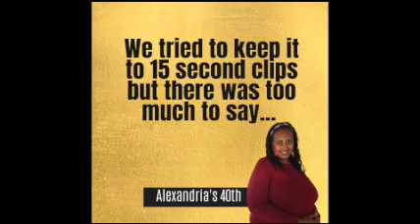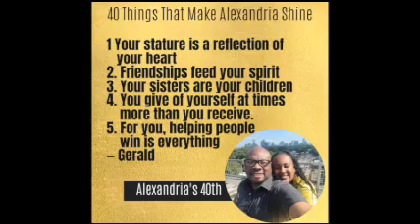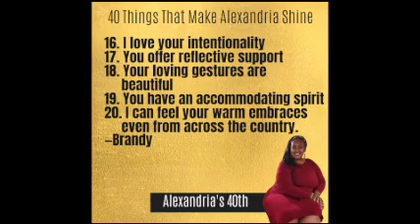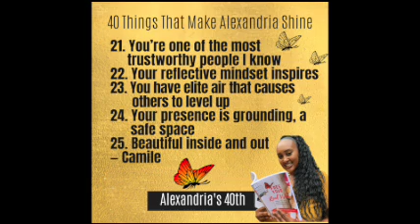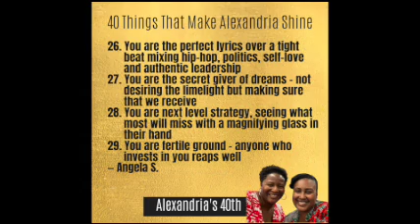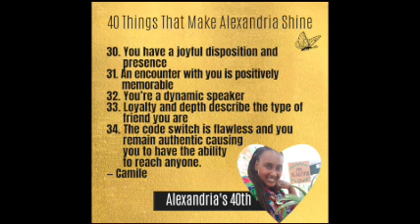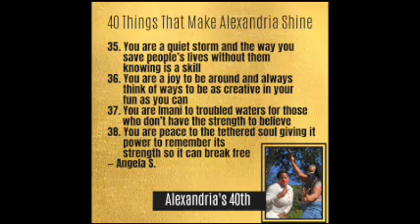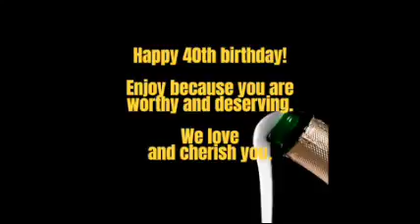Happy 40th Birthday Alexandria! Friends & Family Tribute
To an incredible wife, mother, friend, sister, daughter.    Happy Birthday Love.   We love you!